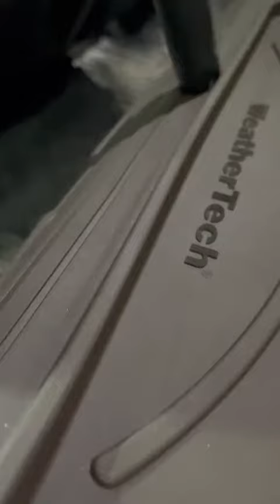❤️❤️تنضيم وترتيب البيت راحة نفسية